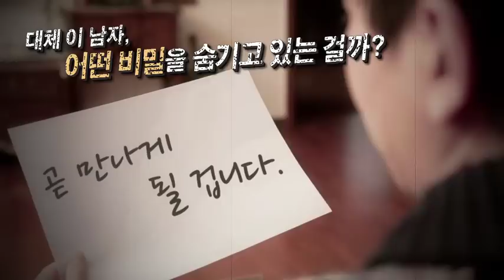[Energy X-File] Se2 Ep3. 내 몸을 후끈하게! 에어캡과 내복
매주 하나씩 에너지 절약 방법을 전달드리는
에너지관리공단 에너지절약 시리즈, 에너지X파일!
이번에는 뽁뽁이와 내복의 에너지절약 효과를 확인해 보았습니다.

-내용-
순하디 순한 충청도 소녀, 그녀를 화나게 한 게 에어캡과 내복?!
에어캡과 내복으로 알게 된 우리집 난방 비법과
그보다 더 따뜻한 엄마의 사랑~♥

어떤 내용인지는 동영상에서 확인하세요~^^